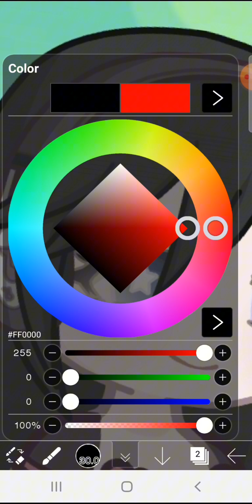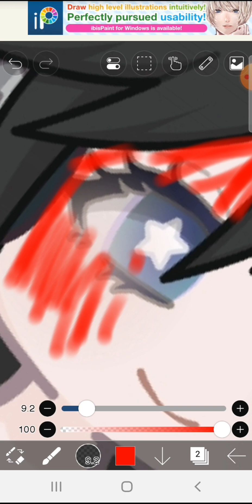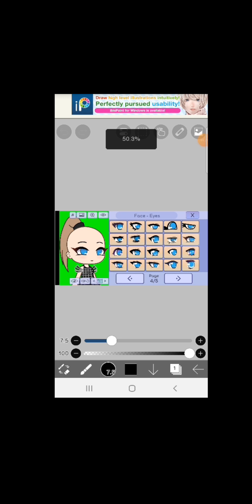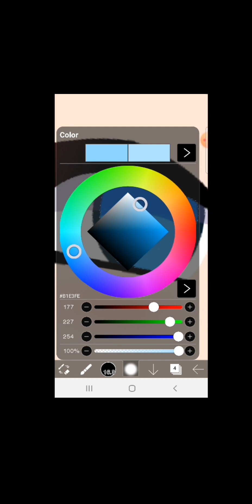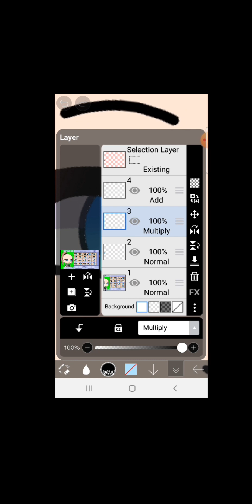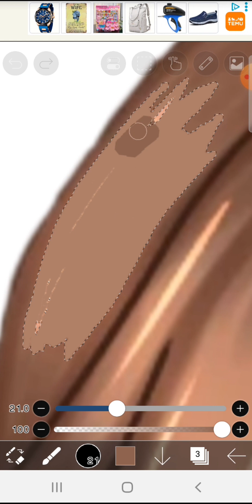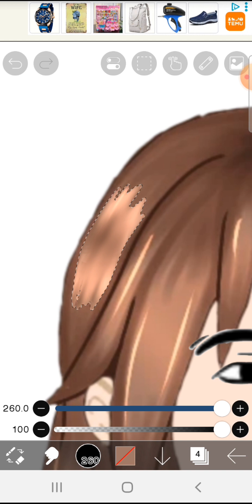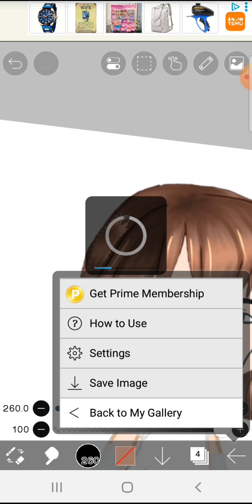TESTING GACHA TUTS